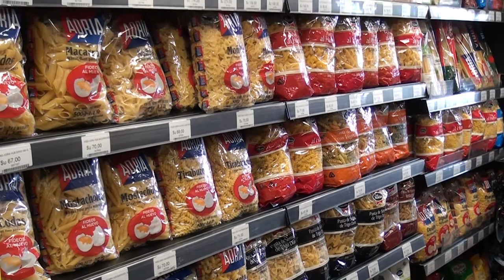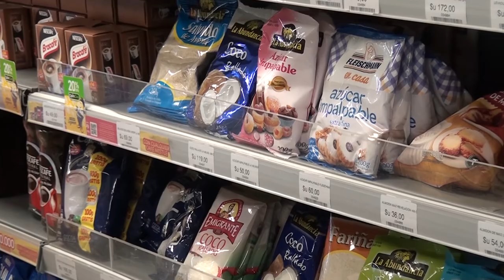Intendencia de Canelones habilitó fraccionamiento de alimentos en comercios categoría 1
En relación a la inquietud planteada por el Centro de Almaceneros, Minoristas, Baristas, Autoservicistas y Afines del Uruguay (CAMBADU), la Intendencia de Canelones autoriza mediante la Res. Nº 22/02541 el fraccionamiento de alimentos. La medida, ya en vigencia, rige para comercios alimentarios categoría 1 de hasta 200 m2.